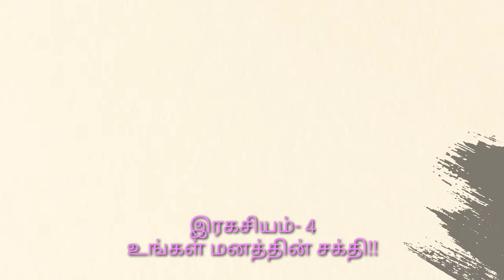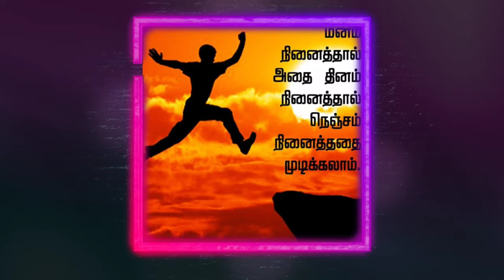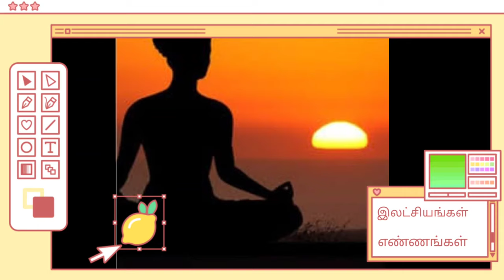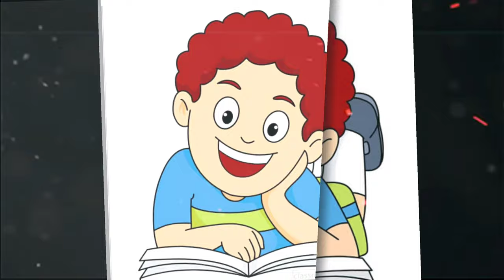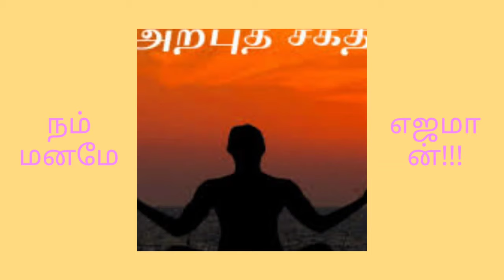| இரகசியம்-4| உங்கள் மனத்தின் சக்தி!!|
வழங்கியவர்.சித்ரகலா கலைச்செல்வன்
வழங்கியவர்:
 சித்ரகலா கலைச்செல்வன்.